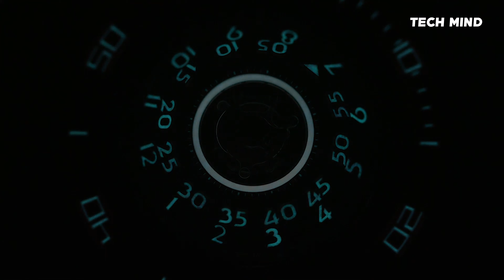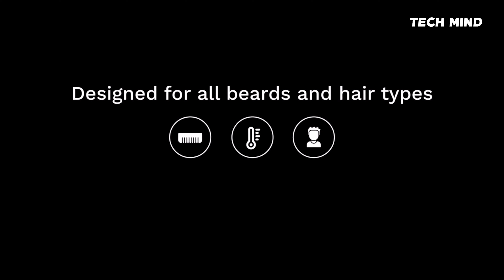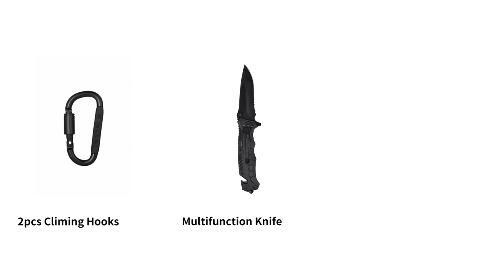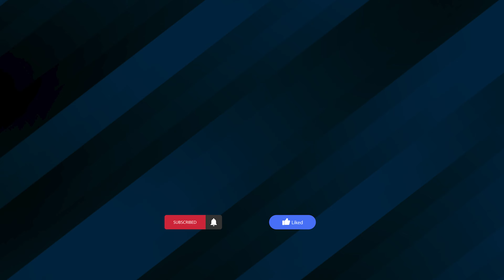Awesome Smart Gadgets You Should See! | techmind | tech deals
Credits:

Aberlite Pro -Beard and Hair Straightener:
Kisckstarter: t.ly/OIm3

MB&F HM7 Aquapod
Youtube Video Link: t.ly/v9sH